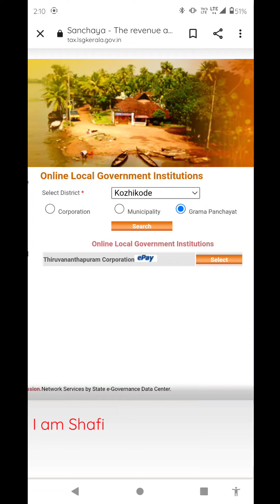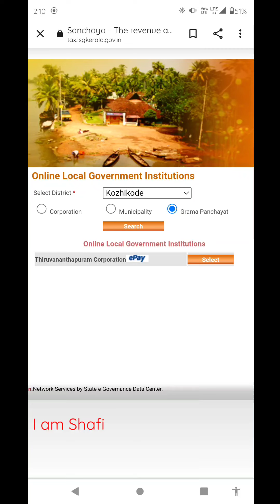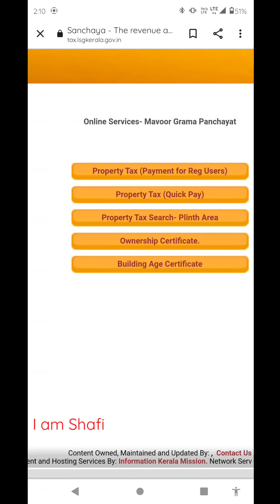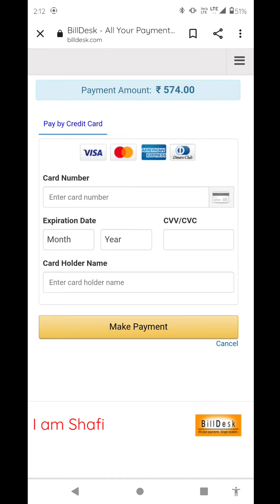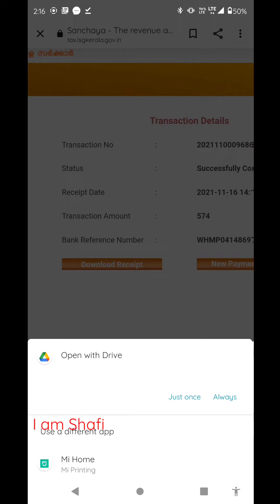How Can Pay Panchayath Property Tax Via Online